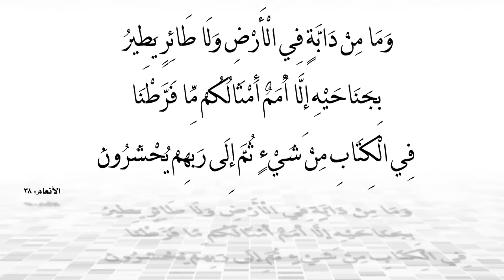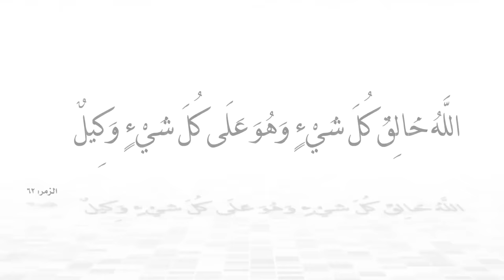لن تصدق.. غراب يستحم بالنمل في مشهد غريب! لماذا يفعل هذا؟